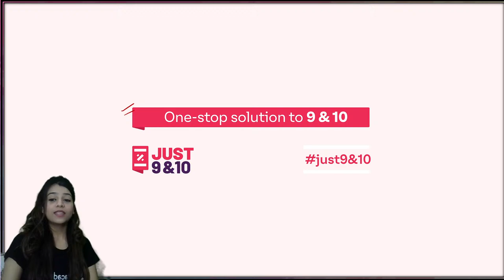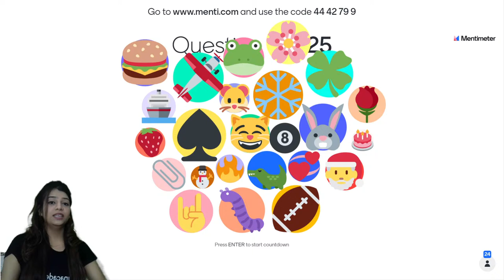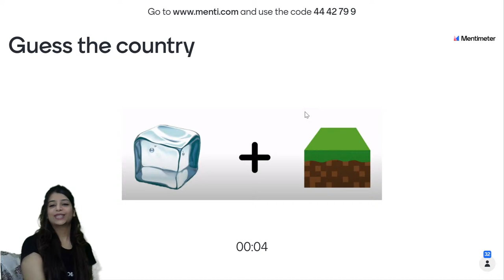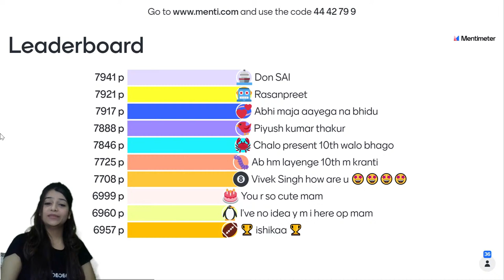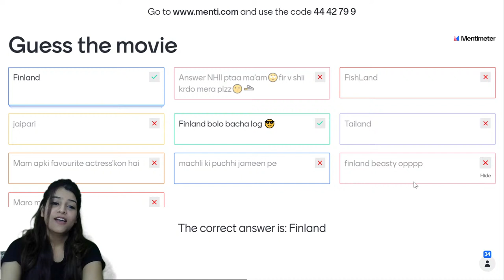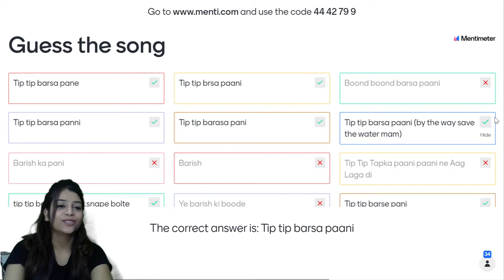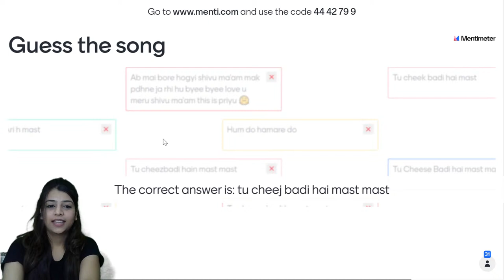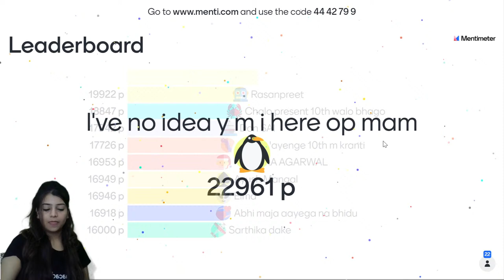How's the Josh? New Tenthies | From 9th to 10th | Just 9th and 10th | Shivangi Rajput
Just Class 9 and 10 brings you an amazing Class 9 where Shivangi Rajput will be covering NCERT Mathematics.

Unacademy Subscription Benefits:

1. Learn from your favorite teacher
2. Dedicated DOUBT sessions
3. One Subscription, Unlimited Access
4. Real-time interaction with Teachers
5. You can ask doubts in a live class
6. Limited students
7. Download the videos & watch offline